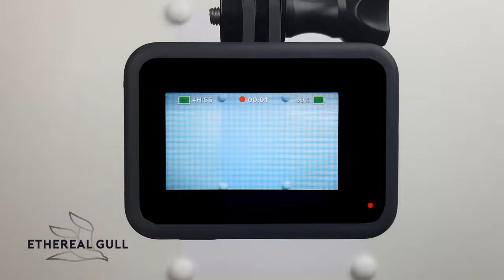How to Draw a Blue Chic Dress - Fashion Sketch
Watch how to design a voguish blue dress following my speed drawing video. I will be drawing a blue dress without an eraser. If you enjoyed watching my illustration drawing, please share my drawing video on social media.

I genuinely hope that you liked viewing this fashion illustration video of the blue dress. My drawing of a woman in a blue dress is one of the numerous sketch drawings of woman clothes that I made on my channel. I truly like creating special women's fashion outfits as I find enjoyment in special outfits and drawing. From my video, you will see step by step how to draw a blue dress on a lady. It may guide you even if you are starting to practice drawing simple outfits.

On my fashion sketching channel, I make sketch illustration videos of exclusive girls' clothing just like in this blue dress drawing video. You can try to redraw my drawings and learn how to draw from my frock drawings. Or if you are a fashion designer, you can get inspired and find fresh clothes fashion ideas. I'm not drawing from the reference pictures, so my dress sketches are formed spontaneously during the drawing process.

Read about me and find my design drawings on my